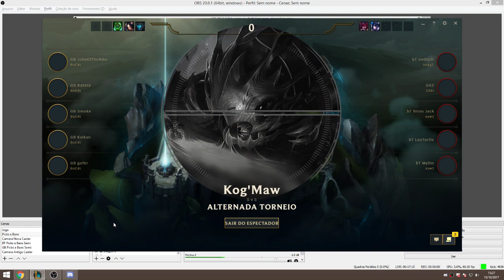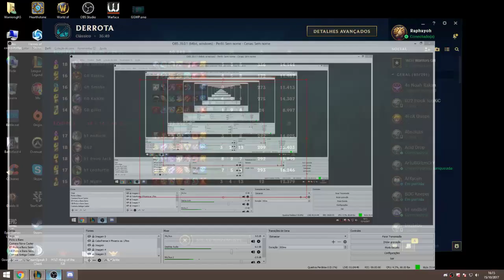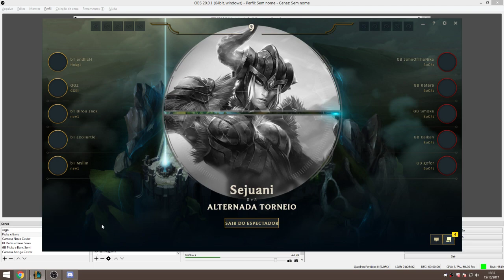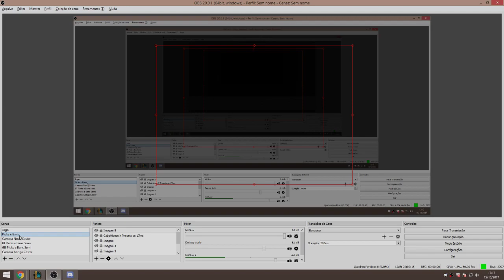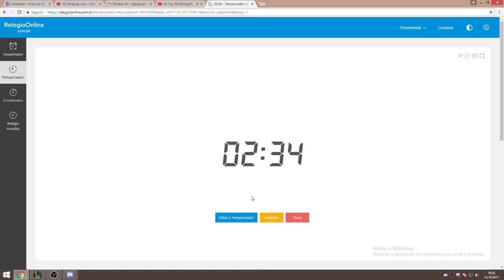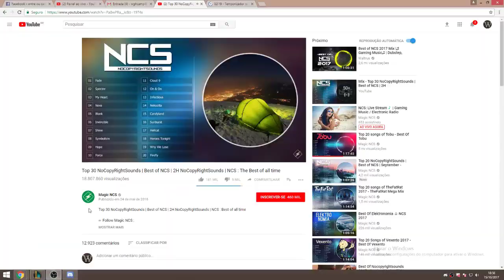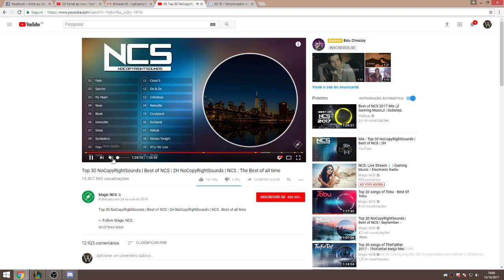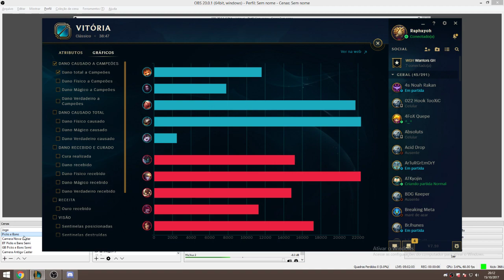LEPS #4 - Baile Tático x GB E-Sports - Semifinal (MD5)